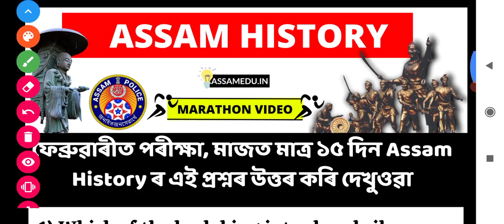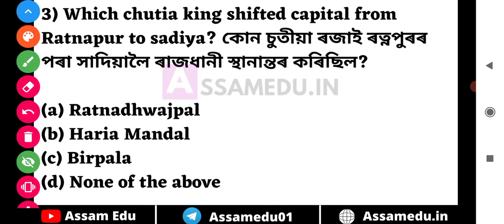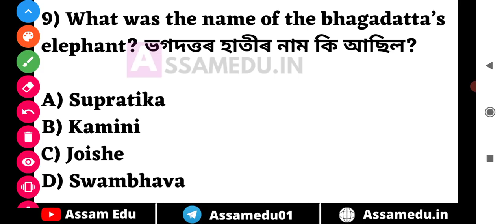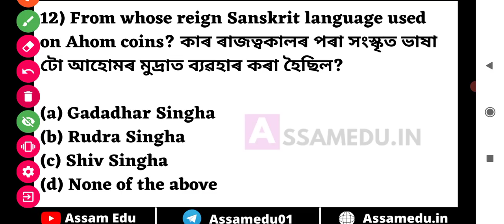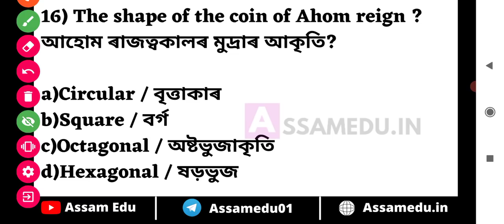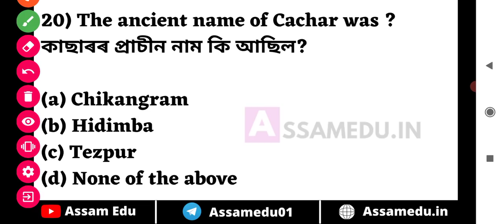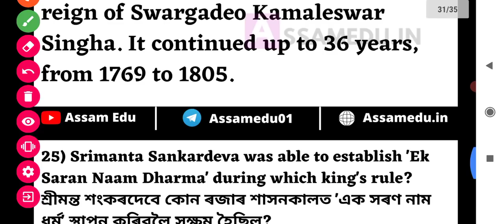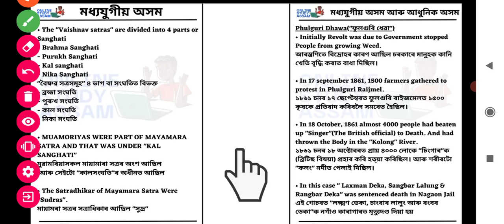Assam Police Mini Mock test | Assam history 🔥🔥 | Most important For upcoming exam | Part - 4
Assam police constable Important Gk and current affairs mcq questions for the Assam police constable ab ub, Apro, Jail warden and fire service exams.

Assam History E Book -

You can purchase the book via this link/ আপুনি এই লিংকৰ জৰিয়তে কিতাপখন ক্ৰয় কৰিব পাৰে -

All In one E Book for Assam police AB UB purchase link -

The Assam Police Constable mock tests and Assam Police Constable online test series are designed to provide a complete exam preparation environment to the aspiring candidates. The Assam Police Constable mock tests and Assam Police Constable online test series offers a plethora of uniquely designed questions to practice and enhance knowledge. Our Assam Police Constable mock tests and Assam Police Constable online test series are available in the form of full-length tests to practice questions of all the sections in the exact exam pattern. The Assam Police Constable mock tests and Assam Police Constable are timed with countdown timer so that students will also learn how to manage the time along with the maximum number of attempts.

Assam police constable ab ub previous year question paper
Assam police constable ab ub gk
Assam all Current affairs
Assam Current affairs for Assam police
Assam police best gk
Assam police cut-off
Assam police exam 2021
Assam police previous year question papers
Assam police APRO exam, Assam police jail warden exam, Assam police home guard exam, Assam police guardmans exam,